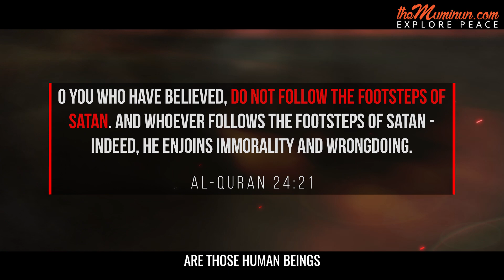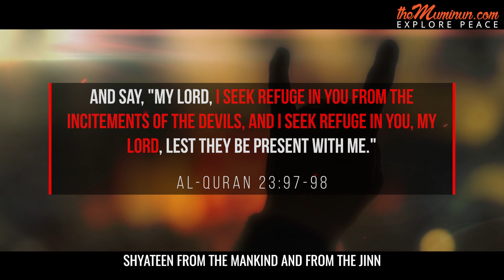Do you know the Devil? | Powerful Islamic video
In this powerful Islamic video, we dive deep into understanding Shaytan (the Devil) and his tactics to lead us astray. Learn how Shaytan operates, his deceptive methods, and how to protect yourself from his whispers. This video is a powerful reminder of the importance of seeking refuge in Allah and staying strong in your faith.